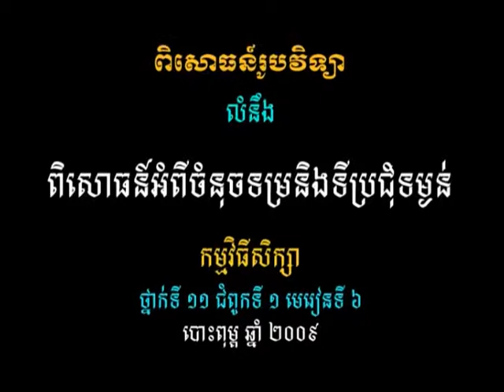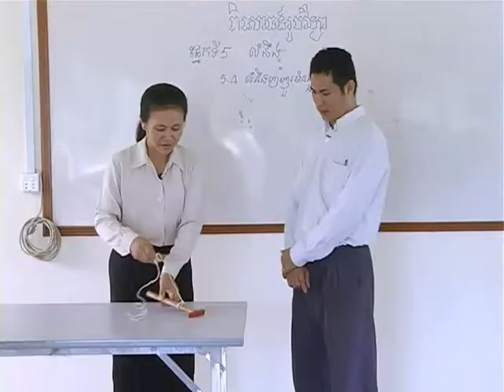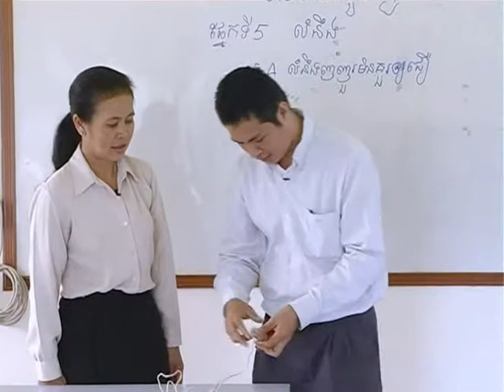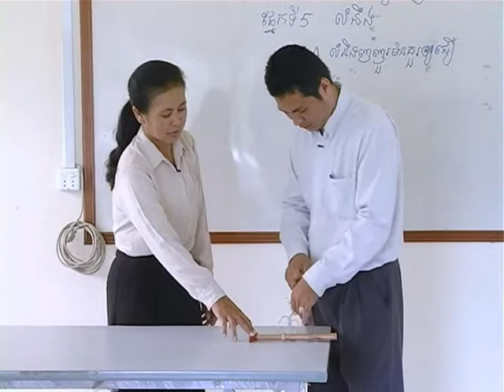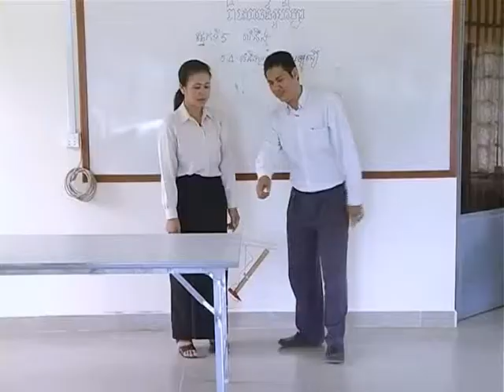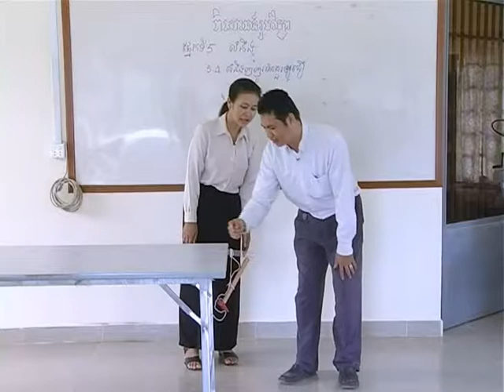វីដេអូពិសោធន៍មុខវិជ្ជារូបវិទ្យា ជំពូកទី១ ផ្នែកទី៥.៤ ពិសោធន៍អំពីចំនុចទម្រនិងទីប្រជុំទម្ងន់